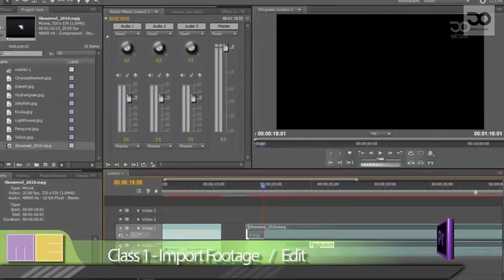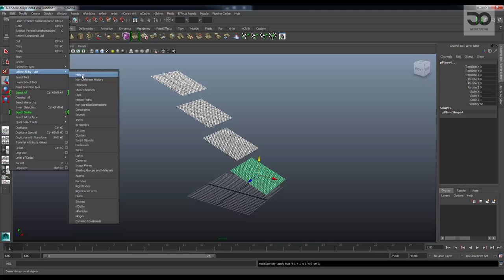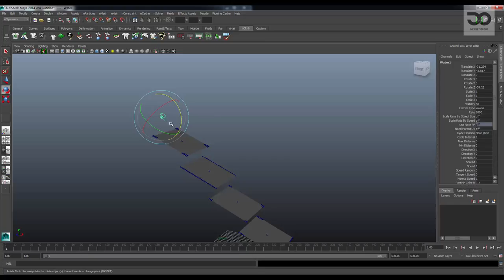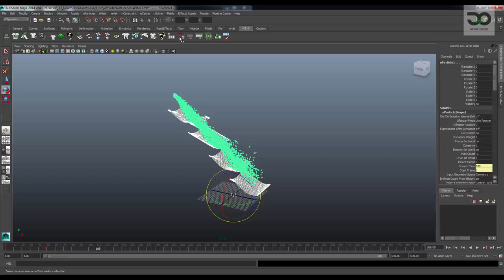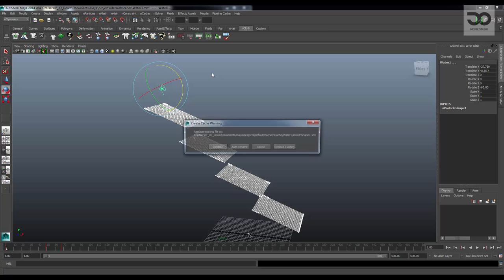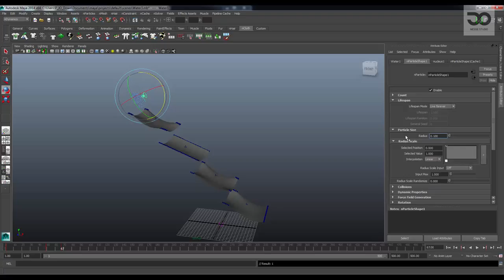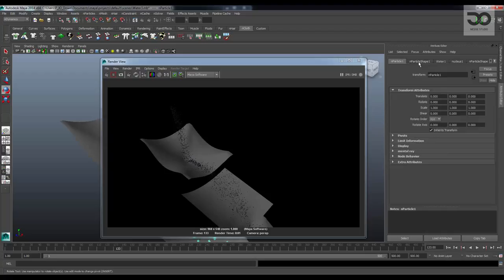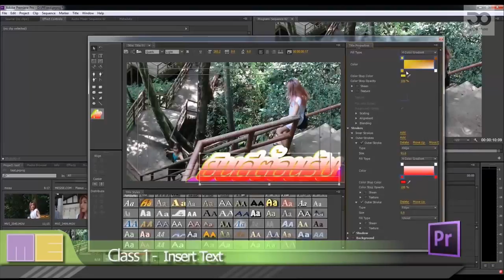MESISE.COM - สอนมายาทำน้ำไหลต่อเนื่องบนผ้า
สวัสดีชาว MESISE ทุก ๆ คนครับ วันนี้เราจะมาเรียนรู้การใช้โปรแกรมมายากันนะครบ เรื่องการทำผ้า และมีน้ำมามันไหลจากผ้าลงไปเรื่อย ๆ มันจะต่อจากคลิปเรื่องน้ำกระแทกผ้านะครับ ลองทำตามครับรับรองว่าไม่ยากเลย